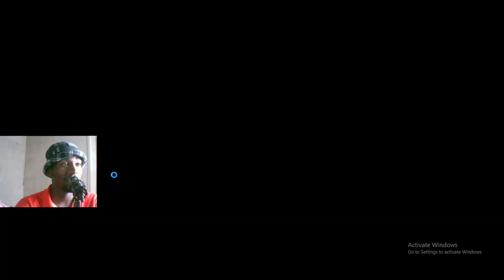THIS IS NOT AN OFFSIDE SUNDOWNS SCORED A VOLLEY WITH A FREE KICK